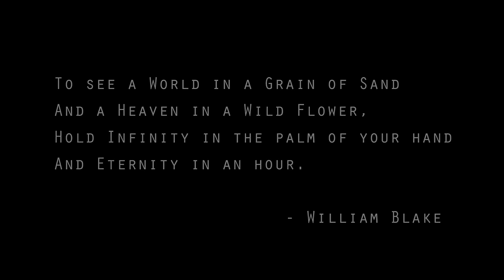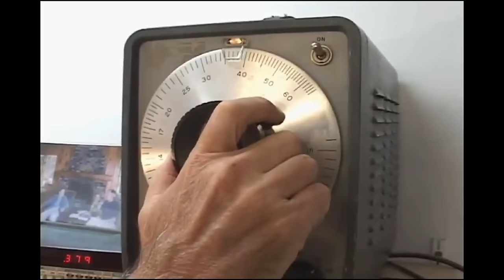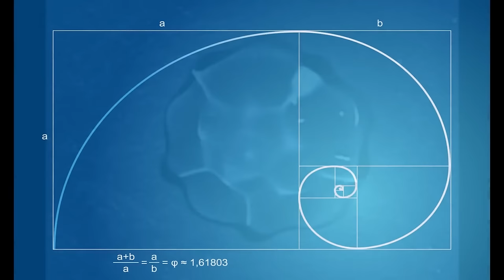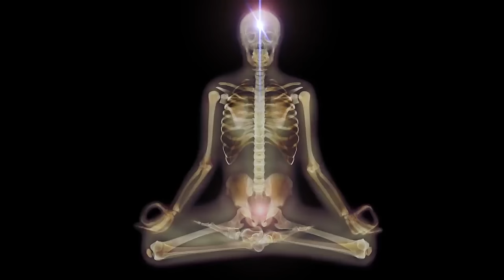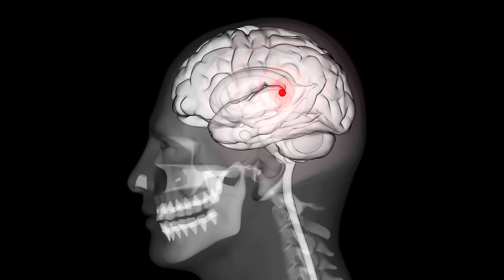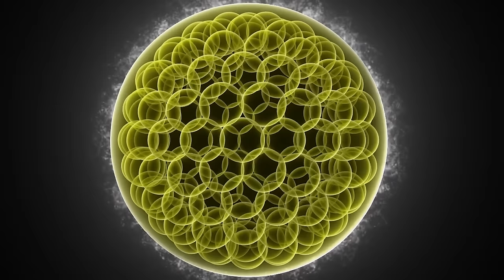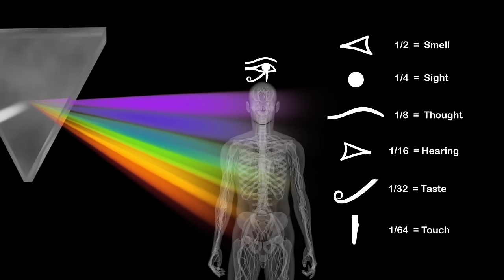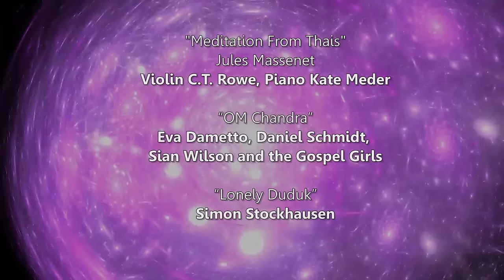Inner Worlds - Outer Worlds 2012 FULL DOCUMENTARY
Inner Worlds - Outer Worlds FULL DOCUMENTARY